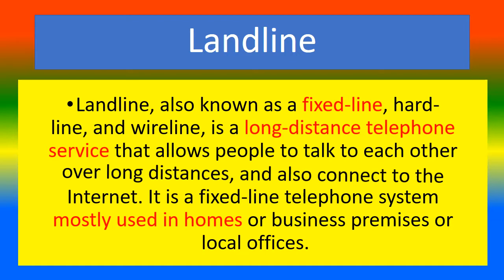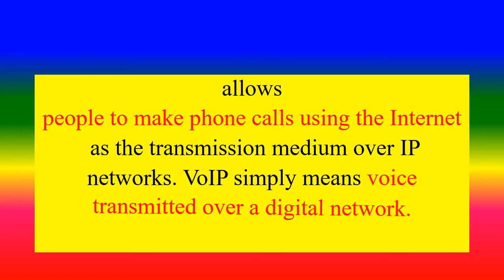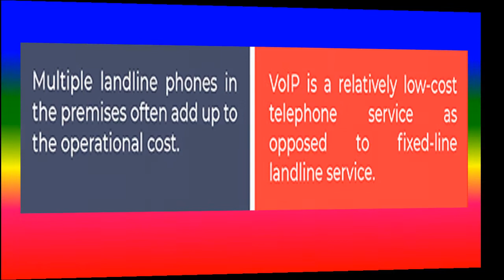Difference Between Landline and Voip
what is  Landline ?,
 what is Voip?,